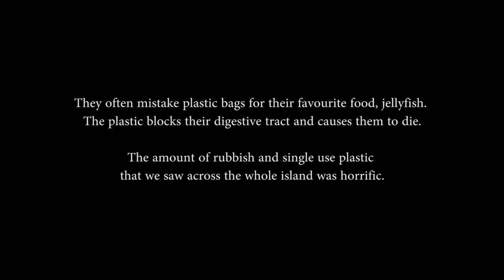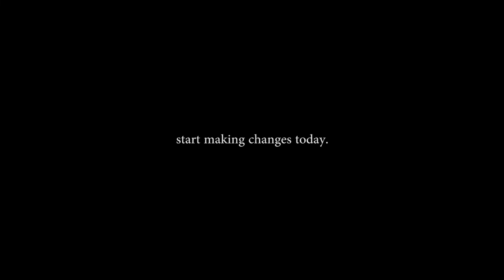ZANTE IS 'RUBBISH'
Zakynthos is an utterly beautiful island, its home to the blue caves,  Navagio Beach (shipwreck beach) Keri caves as well as being home to endangered Monk Seals &  Caretta-Caretta Turtles

Zakynthos is the largest nesting ground for Caretta Caretta Sea
Turtles in the Mediterranean Sea with over 3,000 nests each year. The Caretta Caretta are considered a 'vulnerable species'
that means they are facing a high risk of extinction in the wild.

They often mistake plastic bags for their favourite food, jellyfish. The plastic blocks their digestive tract and causes them to die. The amount of rubbish and single use plastic that we saw across the whole island was horrific. This video shows just a tiny section of the rubbish from Laganas strip down to Laganas Beach.

Here are 5 SIMPLE things that anybody can do, that will help make a difference.
- Stop using plastic carrier bags.
- Say no to plastic straws and cutlery.
- Buy a reusable coffee cup / reusable water bottle.
- Store food in containers (No cling film)
- Bin your cigarette butts.

Comment what changes you have already taken or plan to take!